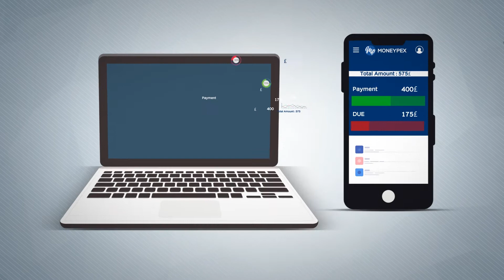MoneyPEX App UK